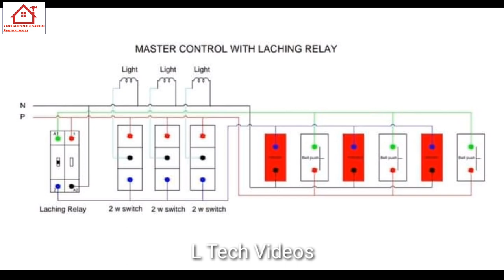Laching Relay ഉപയോഗിച്ച് Master wiring എങ്ങനെ ചെയ്യാം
Enquires related:

closet fitting Malayalam
European closet fitting
bathroom closet fittings Malayalam
single piece closet fitting
closet fitting
symphonic closet fitting Malayalam
European closet fitting Malayalam
one piece closet fitting Malayalam
Cera bathroom fittings
jaquar bathroom fittings
wall mounted closet fitting Malayalam
Indian closet fitting Malayalam
closet installation
p trap installation
closet Malayalam
closet block removal Malayalam
European closet blocked in Malayalam
toilet seat cover fitting
toilet fitting
bathroom plumbing work in Malayalam
electrical work in Malayalam
plumbing work in house Malayalam
electrical work in house Malayalam
jaquar wall mounted closet fitting
concealed flush tank installation
wall hung closet installation
jaquar concealed flush tank installation
jaquar wall mounted commode fitting
diverter fitting
diverter fitting Malayalam
diverter fitting bathroom
flush tank repair Malayalam
suit closet fitting Malayalam
floor mounted toilet installation
wash basin fitting Malayalam
wash basin
wash basin with pedestal
Groh concealed flush tank
ledge wall in toilet detail
gebrit concealed flush tank
gebrit concealed flush tank repair
concealed flush tank repair
concealed closet
concealed cistern
db setting
db setting Malayalam
db dressing electrical
single phase db dressing Malayalam
db dressing electrical Malayalam
db dressing
house wiring Malayalam
db dressing Malayalam
db box connection
wiring Malayalam
3 phase db dressing Malayalam
db wiring Malayalam
elcb wiring connection
inverter connection for home Malayalam
master switch wiring Malayalam
inverter wiring
table top wash basin
table top wash basin installation
counter top wash basin
table top wash basin Malayalam
how to fix table top wash basin
jaquar wash basin
wall cutting
wall cutting Malayalam
bathroom plumbing work
falls ceiling led work
gi piping
core cutting
bathroom plumbing marking
bathroom plumbing cutting
bathroom piping
thermostatic diverter
shower setting
bathroom floor plumbing
bathroom wall plumbing
house out side plumbing work
closet line
waist line
hot water
cold water
solar water line
drainage system
master control wiring Malayalam
Jindal mlc pipe plumbing
mlc pipe plumbing
solar water heater installation Malayalam
solar water heater Malayalam
solar water heater
v guard solar water heater
water heater Malayalam
how to install solar water heater
solar fitting
solar Malayalam
half pedestal wash basin installation
pedestal wash basin
jacuzzi bath tub installation
bath tub
jaquar mid steamed
towel rod
steamer
spa
bottle trap
3 way diverter
4 way diverter
5 way diverter
kholer diverter
stair case 2 way wiring
motore wiring
pressure pump
pressure booster pump
water tank installation
cpvc upvc plumbing
rain water filter
man hole
ground piping
tank line
latching relay wiring
db fitting